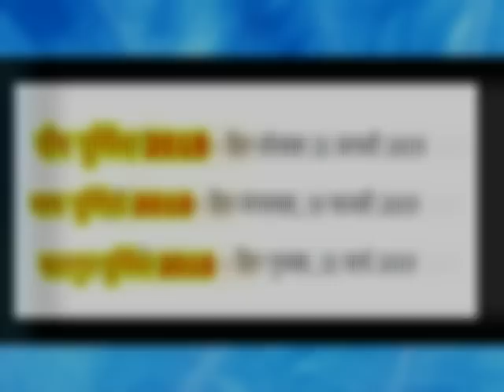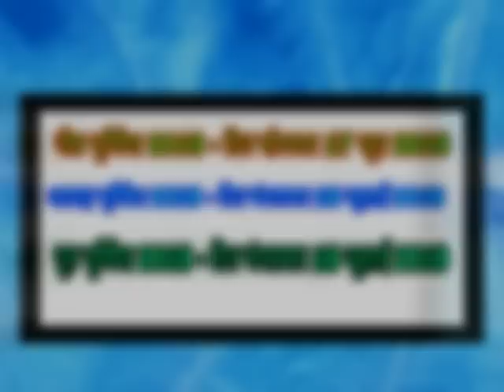PURNIMA 2019 dates and time in hindi । purnima 2019...